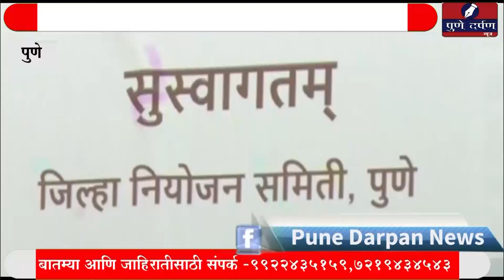जिल्हा नियोजन समितीच्या सन 2021-22 साठी 520.78 कोटी रुपयांच्या प्रारूप आराखड्यास मंजुरी